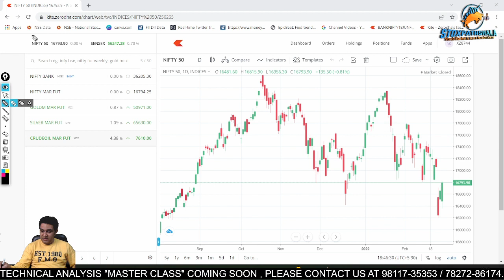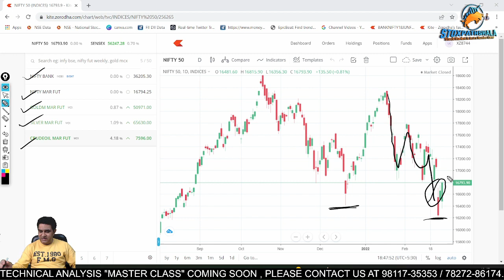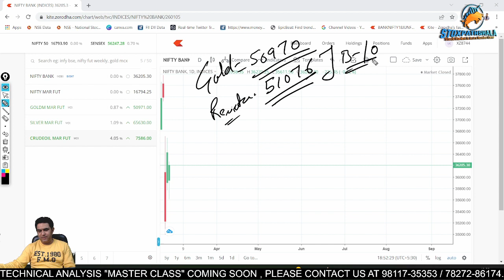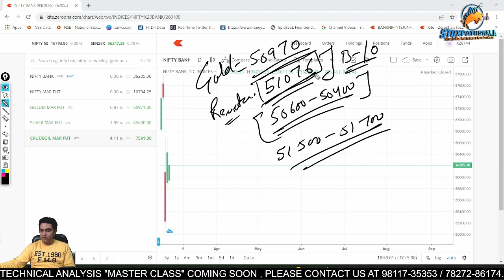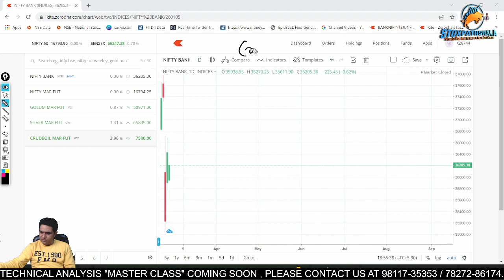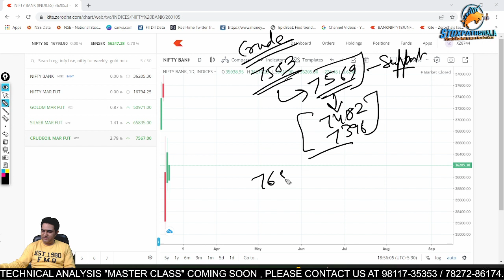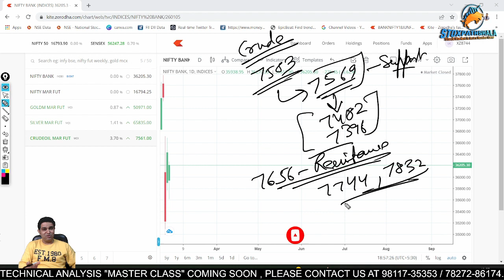क्या कल Nifty 16000 तोड़ देगी ? Will Stock Market Crash tomorrow | Russia Getting Severe on Ukrain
POST MARKET ANALYSIS, STOCKS TO TRADE TOMORROW, LIVE SESSION DAILY AT 9:06 PM by VIPUL KAUSHIKK

About Me:-

* Stock selection.